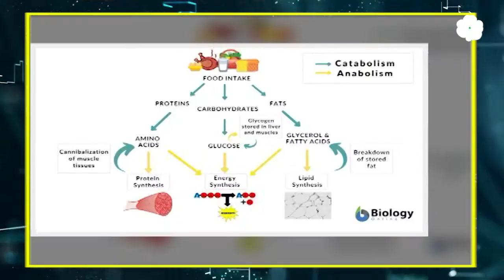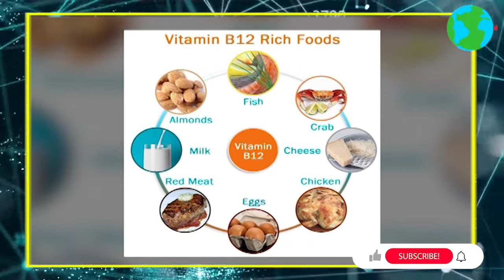Facts on Fat : खूब खाने के बाद भी वजन नहीं बढ रहा तो करें ये उपाय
अगर आप भी वजन बढाने की समस्या से जूझ रहें है तो जंक फूड खाने के बजाय ले हेल्दी डायट प्लान. ब्रेकफॉस्ट,लंच और डिनर के साथ-साथ दिन में छोटे-छोटे हेल्दी स्नैक जैसे नट्स, सीड्स, ड्राइड फ्रूट्स और गुड़ का भी करें सेवन.

viral sach | Documentary | Biography | History | General Knowledge | Entertainment | Devotional | Viral video | Fact Check
Watch all latest video of Fact world here. In this Channel you we go through all the amazing and latest videos.

If you want us to create a content on any specific topic then do let us know in the comment section. or you can mail us at our official Email id mentioned below.

Kindly Do Likes Share & Subscribes.

Team - Viral Sach